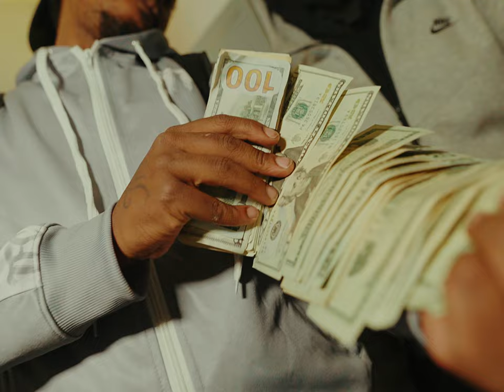OTBLilJae x OTBMarMarr x Derriano x TYDTello - DOA (Official Music Video)